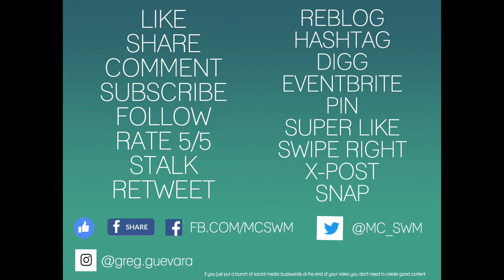Big Shaq's "Man Don't Dance" Is Secretely About Depression || Behind the Lyrix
A lyrical analysis of Big Shaq's "Man Don't Dance" revealing that the song is really about the author's crippling depression and desire for external validation.

You know, people tell me all the time, "Greg, not everything's about depression." But this analysis of Big Shaq's latest rap song should show you that yes, everything is.